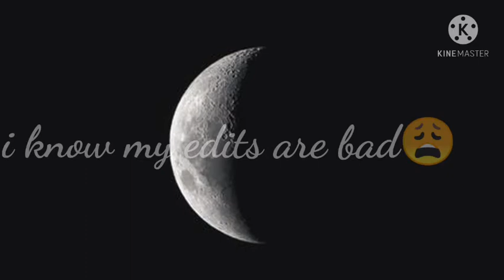Bad girls meme// By Gacha Gurl//Hope you enjoy it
Hi my beautiful peeps 😊
this is my second edit so far and I think I'm getting better I just wish you enjoy watching this as much as I enjoyed making it for you